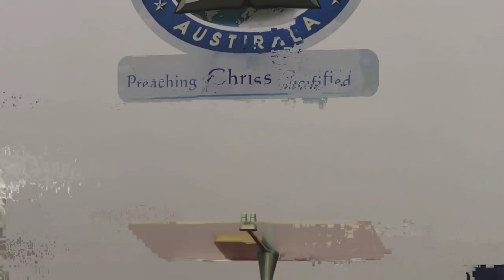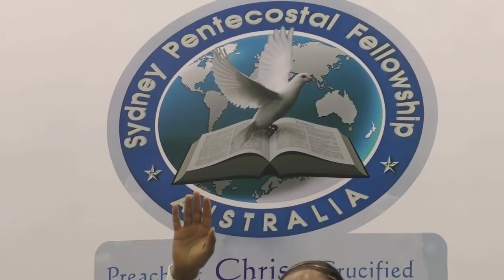Sydney Pentecostal Fellowship Annual Convention 2018 - Day 2 Evening - Pr. Shibu Thomas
Sydney Pentecostal Fellowship is a Malayalam Pentecostal Church in Sydney Australia.The Bible is our all-sufficient rule for faith and practice.